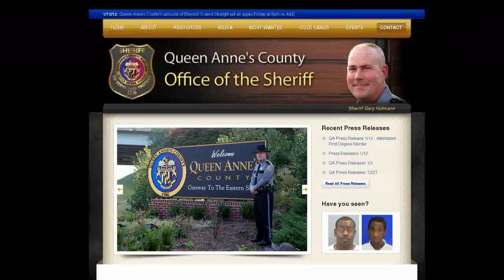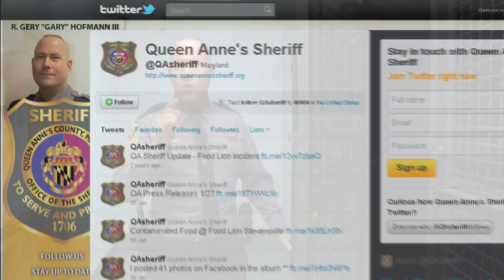QAC's Most Wanted: Valentines Day 2013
Join the Sheriff For a very special Valentines Day episode.